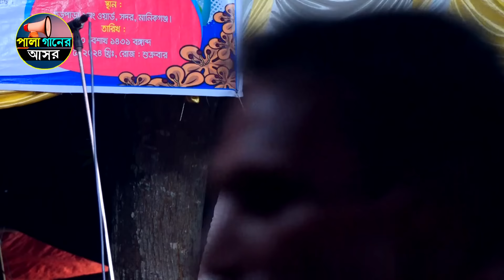জেলে যাওয়ার ভয় পান কেন সঠিক জবাব দিবেন,ফরজের ওপর সুন্নত রাখা যায় কি না?শরিয়ত সরকার জালাল সরকার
রাসুলের নির্দেশে কেনো মসজিদ পোড়ানো হয়েছিলো জবাব চাই প্রশ্ন শুনেই অবাক শরিয়ত সরকার

পালা- শরিয়ত মারফত
কন্ঠশিল্পী- শরিয়ত সরকার ও জালাল সরকার
Soriyot sarkar jalal sarkar pala gaan 2024 part 2
recording date- night 03-05-24

বাংলাদেশের ঐতিয্য বাউল গান বা পালা গান । এই চ্যানেলে যে ভিডিওগুলো প্রচার করা হয় সেগুলো বাংলাদেশের গ্রাম গঞ্জের আনাচে কানাচে থেকে সরাসরি বাউল গান ভিডিও করা। এই গান মানুষকে জ্ঞান প্রদান করে থাকে। বাংলাদেশের প্রক্ষাত সকল বাউল শিল্পীর গান ভিডিও ধারন করে তারপর প্রচার করা হয়। তাদের মধ্যে অন্যতম ছোট আবুল সরকার কাজল দেওয়ান বাবলী দেওয়ান মুক্তা সরকার শাহ আলম সরকার মমতাজ বেগম আলেয়া বেগম মৌসুমী বাউল মানিক দেওয়ান শরিয়ত সরকার ফকির আবুল সরকার পাপেল সরকার জহির পাগলা সাত্তার সরকার হেমায়েত সরকার রশিদ সরকার ইত্যাদি।
যে ক্যামেরা দিয়ে ভিডিও ধারন করে থাকি- Sony nx 100
আর সাউন্ড রেকর্ড করা হয় সরাসরি মিক্সার থেকে সাউন্ড কেবলের মাধ্যমে।